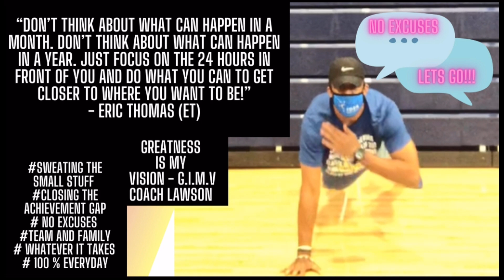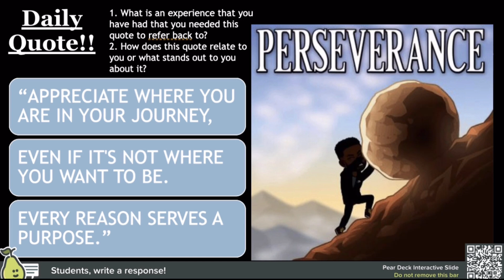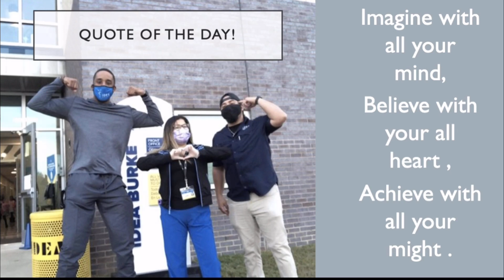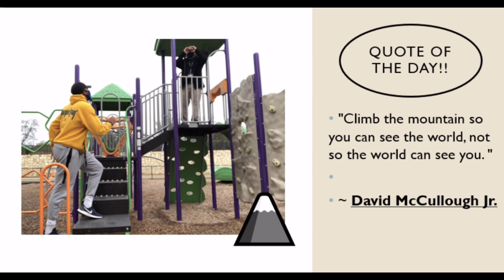Motivational Quotes - 4 Minutes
Coach Lawson Presents Motivational Quotes to get through the day.
No Excuses, LETS GO!!!